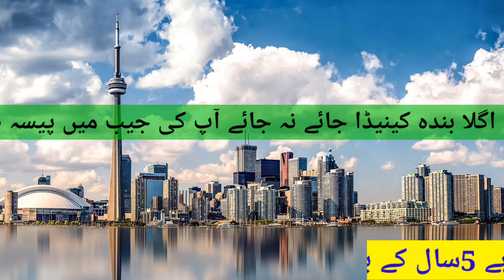Pakistan se canada apply mat krna saudi arab se canada jane ka tarika saudi se canada Asad Siddique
Pakistan se canada apply mat krna saudi arab se canada jane ka tarika saudi se canada Asad Siddique tv